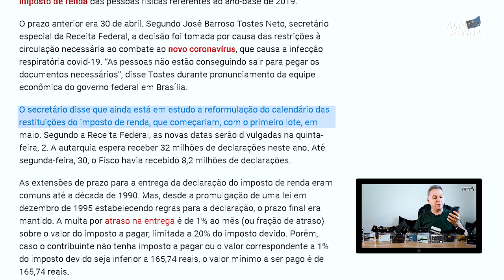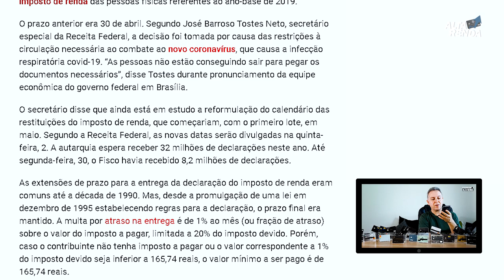💳Receita Federal Prorroga Prazo de entrega das declarações de IRRF 2020😷